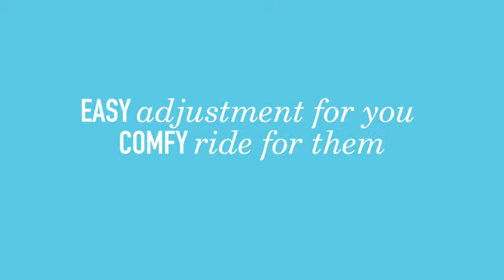Graco Nautilus 65 3-in-1 Harness Booster Car Seat, Sully, One Size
More Great Products By Graco
3-in-1 harness booster helps protect your child from toddler to youth (No rear facing mode)
Front facing car seat harness booster (22 - 65 lb.), high back booster (30 - 100 lb.), backless booster (40 - 100 lb.)
Simply Safe Adjust Harness System adjusts the height of your harness and headrest in one motion, to ensure that your child is always properly secured
3-position recline helps keep your growing child comfy
Side-impact tested for occupant retention with built-in 5-point harness system